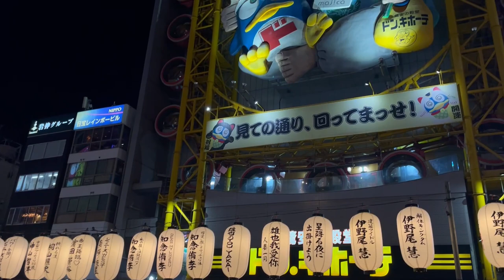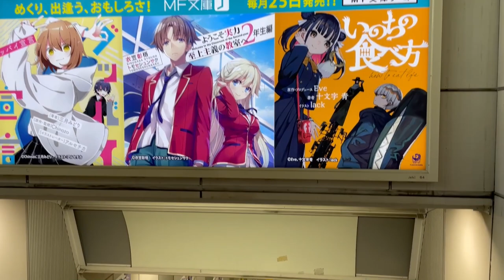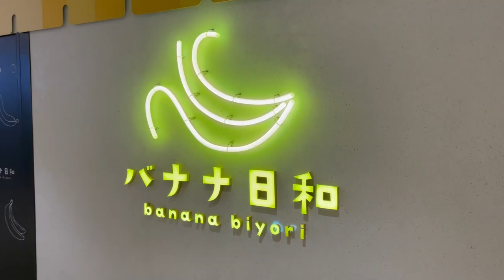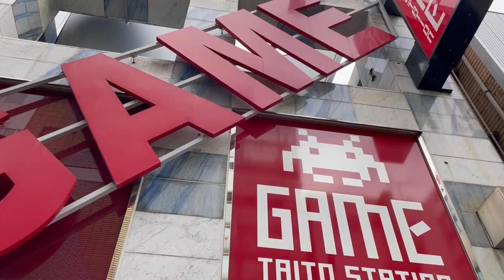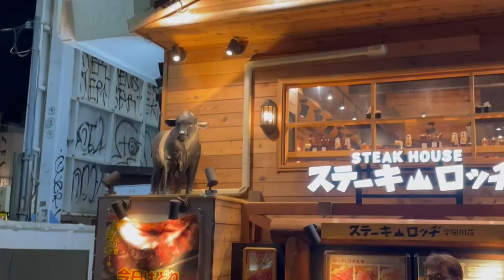I Went To Japan and Only Bought 600 Anime Figures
Three slighty mentally challenged blokes embark on a trip of Japan with many setbacks, mostly from Lufthandsa